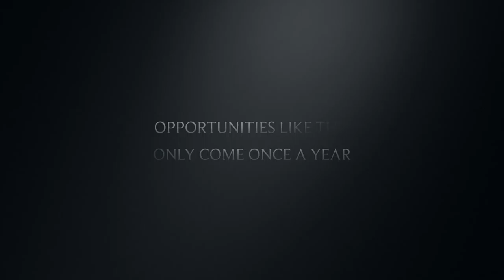NDSU Throws Halloween Lift 2013